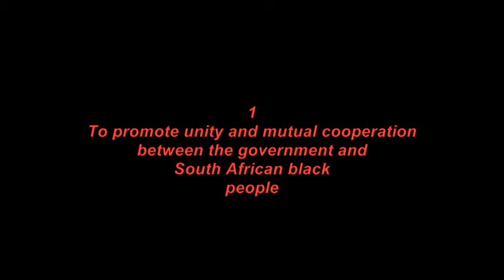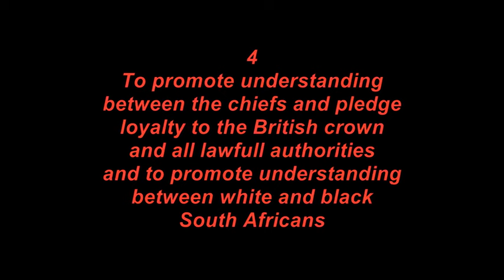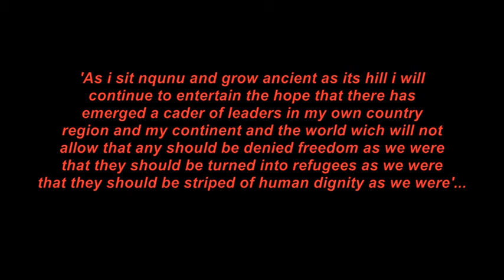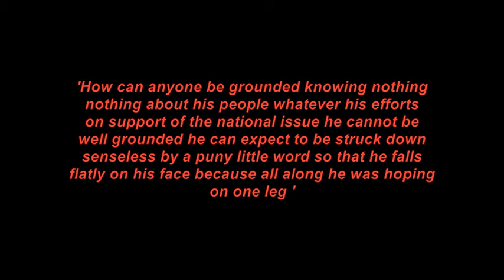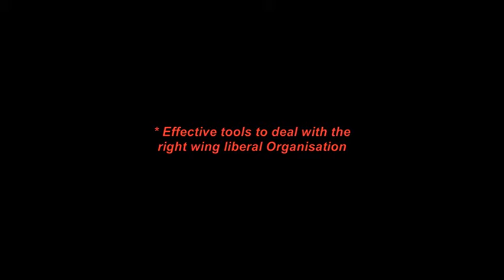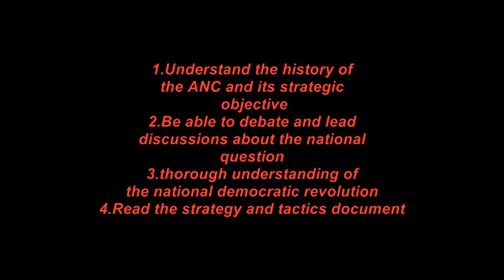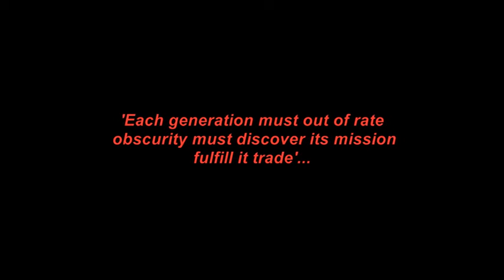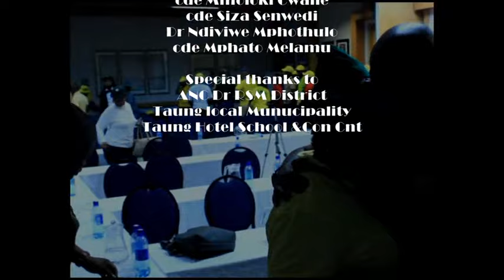ANC part 1 History of the anc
TELLING THE NATION THE TRUTH '...distilling the truth from the facts'
Dr R.S.Mompati (moses kotane province)
South Africa